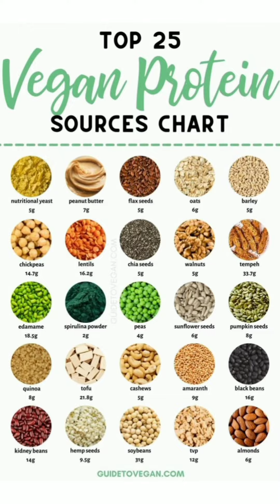खूबसूरत बालों और स्किन के लिए अंडे का करें इस तरह इस्तेमाल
Both egg whites and egg yolks have many benefits for our hair & skin
Egg whites help regulate sebum secretion, which treats acne, cysts, & boils.

 It creates a protective barrier on our skin
It includes enzymes that enhance skin elasticity, eliminate sunburn, decrease discoloration, minimize acne, and tone complexion.
Egg white is a good source of protein and amino acids. While egg yolk contains vitamin A, vitamin E, biotin, and folate. Egg white helps repair damaged strands.

Egg is rich in proteins, vitamins, and fatty acids, which are all essential for good hair health. Hence, it is good to apply egg on hair regularly

egg whites have higher protein content along with traces of riboflavin, niacin, magnesium, sodium, and potassium. All these are essential for hair growth.

Egg white contains protein, calcium, selenium, magnesium, phosphorous, and potassium for strong and healthy hair.

 At the same time, egg white can be used for oily hair type and don't make it greasy.

Egg yolk is better for nourishing dry hair, give it shine, and tame frizz.